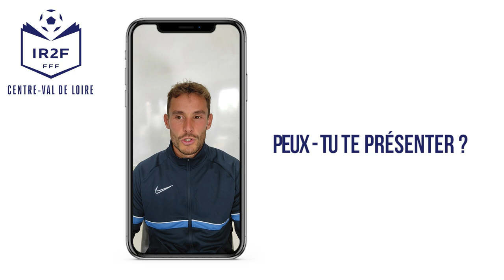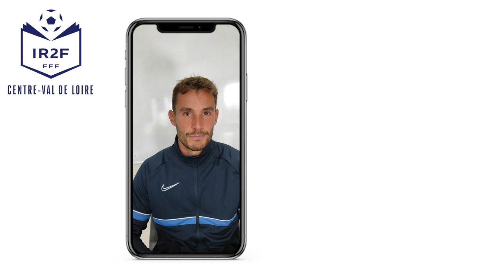IR2F : Interview de Robin Moreau, stagiaire BEF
Découvrez l'interview de Robin Moreau, stagiaire BEF durant cette saison 2021/2022.